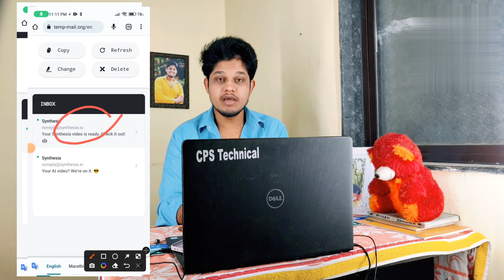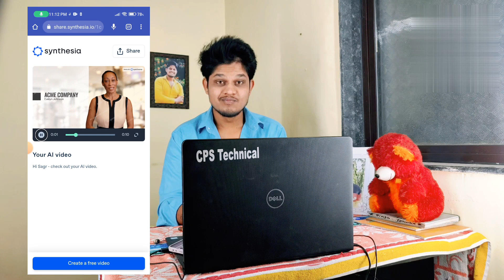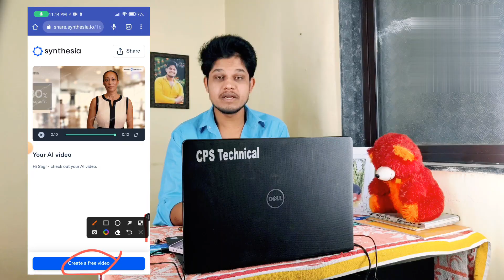interesting website video creator ke liye /दिलचस्प वेबसाइट वीडियो क्रिएटर के लिए/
is website ke through aap money on kar sakte ho free mein video create Karke vah bhi Bina face Dikhaye hue hey video yantra dikha aapko Sab Kuchh Pata chalne wala thank you for watching 🙏🙏
 website ka naam hai :-

link's